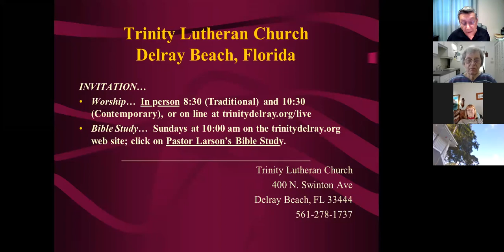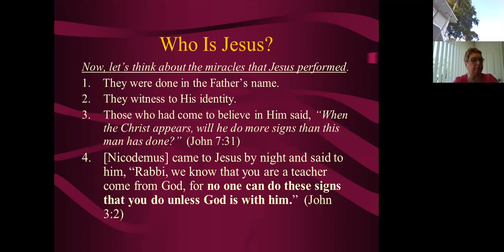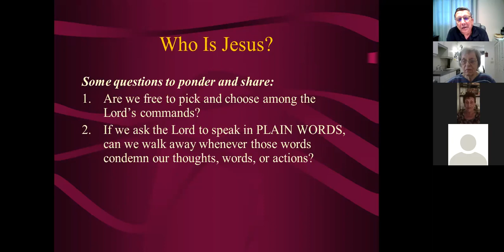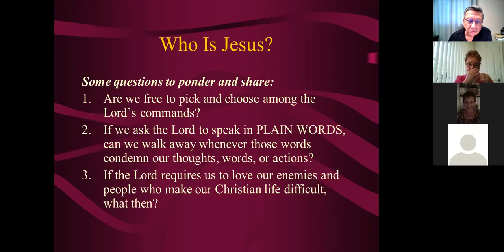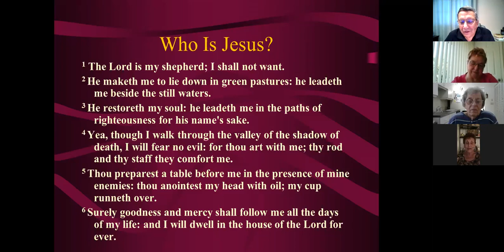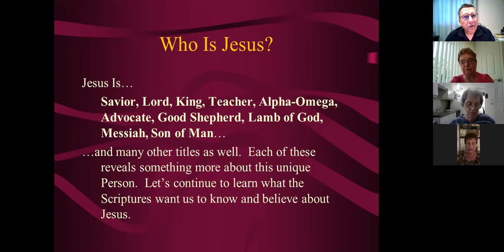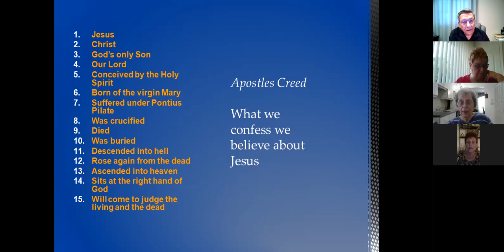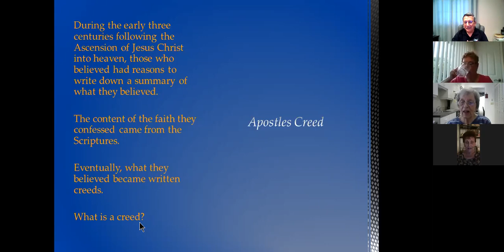Pastor Larson's Bible Class 11-29-2020